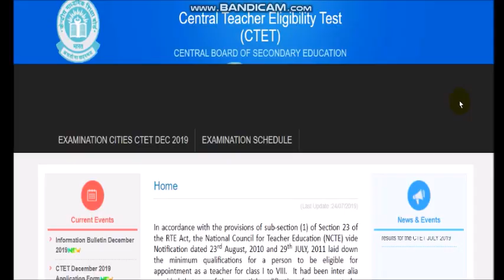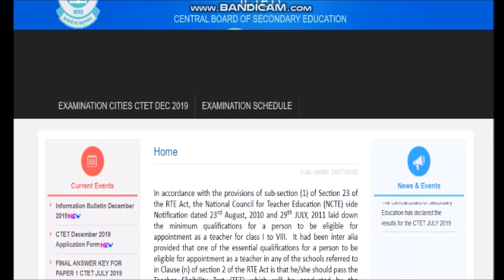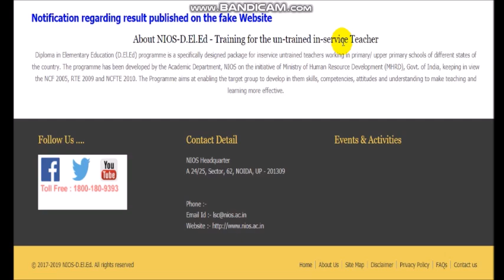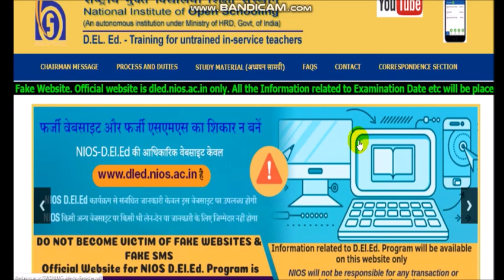जल्दी फार्म भरे आज आख़िरी मौका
आज आख़िरी मौका फार्म भरने का

UCPZahfZI-01uDUcdWDAs6zw

IMPORTANT MCQ